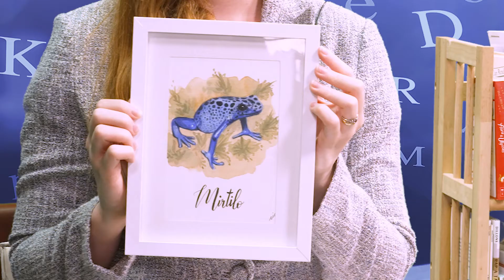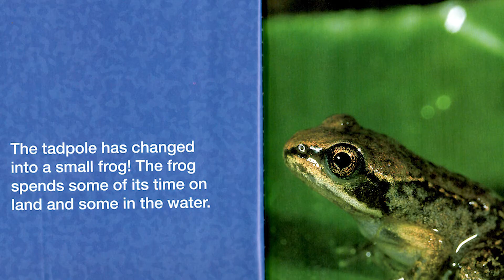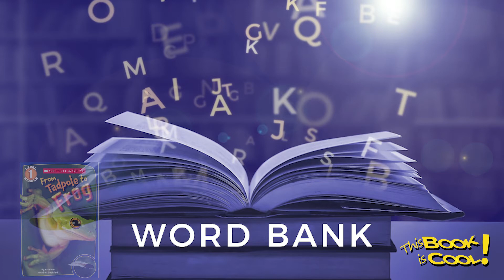THIS BOOK IS COOL! - From Tadpole to Frog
From Tadpole to FrogThe Suncoast Campaign for Grade-Level Reading encourages reading with the webcast series, THIS BOOK IS COOL! This episode, designed for incoming first graders, features the book, From Tadpole to Frog by Kathleen Weidner Zoehfeld, with photography by Dwight R. Kuhn. Incoming first grade children and the special adults in their lives will enjoy learning about this book with host Beth Duda, and special guest from The Patterson Foundation, Fellow, Avery Crews Prado de Lima. “THIS BOOK IS COOL! “, generously funded by The Patterson Foundation, is designed to encourage children, incoming PreK- Gr. 3, to read. Each short webisode features a selected book, a special guest, new vocabulary words for the Word Bank, and a suggested activity that goes with the book. Twenty webisodes for each grade level are available throughout the summer. Remember, reading is the key to succeeding!